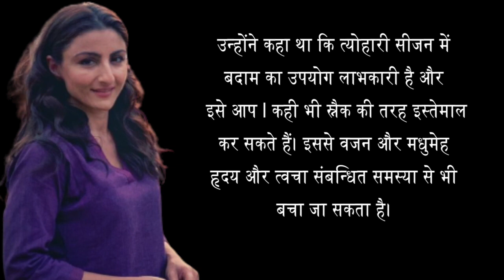Soha Ali Khan gets back to basics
बॉलीवुड अभिनेत्री सोहा अली खान दिवाली उत्सव के बाद अपनी दिनचर्या में फिर से वापस आगई हैं, जिसमें उनका डेली फिटनेस शामिल है। अभिनेत्री ने अपने इंस्टाग्रामपर वर्कआउट बूमरैंग वीडियो शेयर किया।

 उन्होंने इसे कैप्शन देते हुए लिखा, "पोस्ट दिवाली वर्कआउट मोड ऑन।"